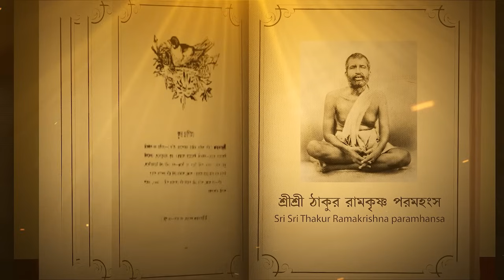আপনি কিকরে ঈশ্বর লাভ করবেন ? Sri Sri Ramakrishna Kathamrita by Swami Ishatmananda | Part 119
স্বামী ইসত্মানন্দ মহারাজ  শ্রীশ্রীরামকৃষ্ণকথামৃত (শ্রীম কথিত) পাঠ করে তার অন্তর্নিহিত অর্থ অতি সহজ ভাষায় আমাদের বোঝাচ্ছেন |

আজকের বিষয় - আপনি কিকরে ঈশ্বর লাভ করবেন ?

বিশেষ ভাবে কৃতজ্ঞাতা প্রকাশ করছি :
স্বামী ইসত্মানন্দ মহারাজ

আমাদের একমাত্র লক্ষ্য শ্রী শ্রী  ঠাকুরের কথা সবার কাছে পৌঁছে দেওয়া |

✔ SOURCES ✔
 Vivekananda Vedanta Society of Chicago

Writer: Mahendra Nath Gupta
Language:  Bengali
Sri Ramakrishna Kathamrita by Swami Ishatmananda (Lecture delivered at Vivekananda Vedanta Society, Chicago, USA)

Mahendra Nath Gupta elaborated his diaries in five parts of ‘Sri Ramakrishna Kathamrita‘ in Bengali which was first published at Kathamrita Bhawan in the years 1902, 1905, 1908, 1910, and 1932 respectively.

In this video, Swami Ishatmananda describes the various aspects of Sri Sri Ramakrishna Kathamrita. Sri Sri Ramakrishna Kathamrita (শ্রীশ্রীরামকৃষ্ণ-কথামৃত), The Nectar of Sri Ramakrishna's Words is a Bengali five-volume work by Mahendranath Gupta (1854–1932) which recounts conversations and activities of the 19th-century Indian mystic Ramakrishna and published consecutively in years 1902, 1904, 1908, 1910 and 1932. The Kathamrita is regarded as a Bengali classic and revered among the followers as sacred scripture. Its best-known translation into English is entitled The Gospel of Sri Ramakrishna. In this video, Swami Ishatmananda describes the various aspects of Sri Sri Ramakrishna Kathamrita.

About Swami Ishatmananda Maharaj:

Swami Ishatmananda, a monk of the Ramakrishna Mission, got associated with the holy order at the Ramakrishna Mission, Cherrapunji, Meghalaya.
The 10th President of the Order, Srimat Swami Vireshwaranandaji Maharaj blessed him by initiation.
He was attached with Advaita Ashrama (Kolkata) an English publication center of the Ramakrishna order for 12 years and was bestowed with Sanyasa in 1986 by Srimat Swami Gambhiranandaji Maharaj, the 11th President of the Order.
He has worked at the well-known educational institution of the Ramakrishna Mission in Purulia, West Bengal. He has rendered his services at times of natural calamities in Assam, West Bengal, and Orissa.
Swamiji is the Founder Secretary of the Ramakrishna Mission, Port Blair, Andaman Islands, where he built a home for the destitute and orphans. He constructed two huge buildings, Jnana Mandir and Karma Mandir, housing a national-level competitive examination coaching center and a vocational center, respectively.
Swami Ishatmananda was also the principal-cum-Secretary of the Ramakrishna Mission School, Narottam Nagar, Tirap, Arunachal Pradesh. An educational institution situated in the deep jungle of Tirap district, it basically runs on the "gurukul system" with four English medium schools. More than 500 Arunachali tribal students, from Class I to Class XII, stay in the ashrama under the guidance of the sanyasins. It has a 20 bed-hospital "Swasti" and a "Vishwakarma Vidyalaya", where tribal girls receive vocational training.

If you want to do great things you need to have a great environment. Create one by subbing and watching daily.

Cheers,
Swami Ishatmananda Maharaj